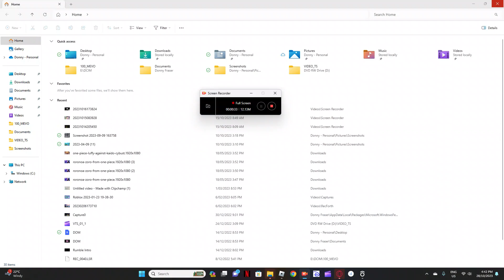Another Broken record on Roblox